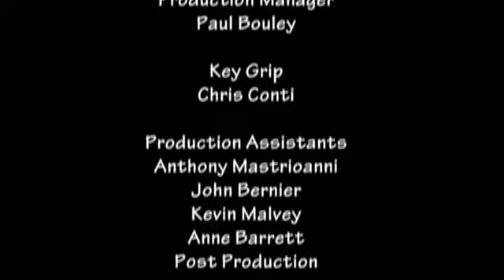Ernie And The Automatics - The Good Times (Never Last)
Ernie And The Automatics

 The Good Times (Never Last)